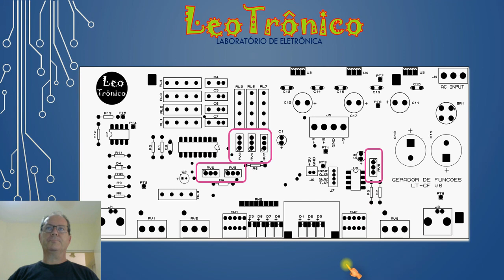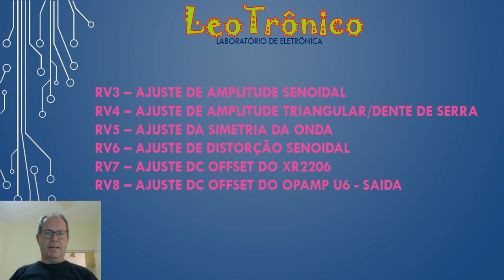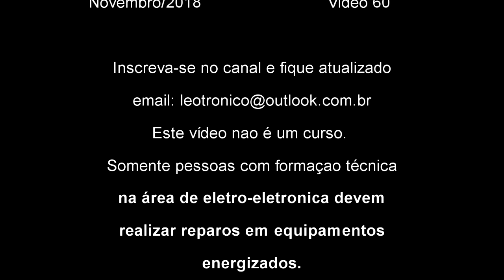#60 - Gerador de Funções - Parte 14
Calibração do gerador de funções Leotrônico